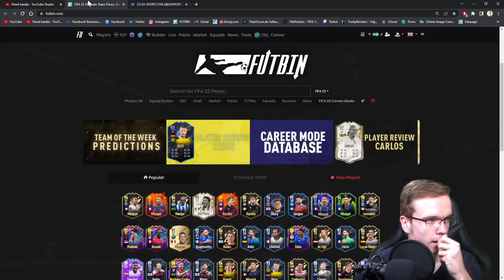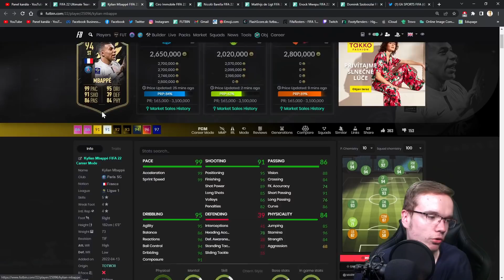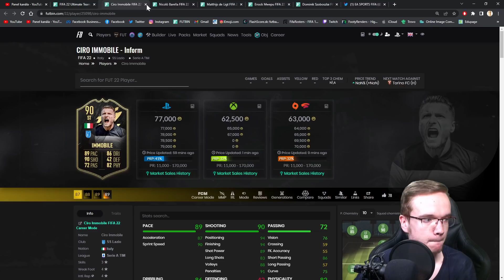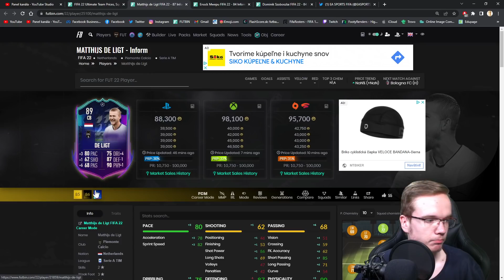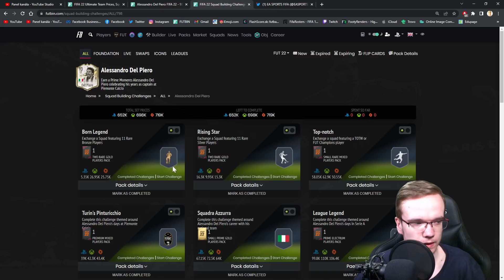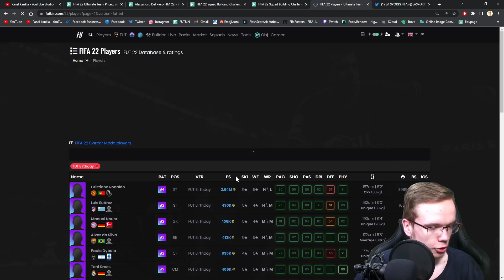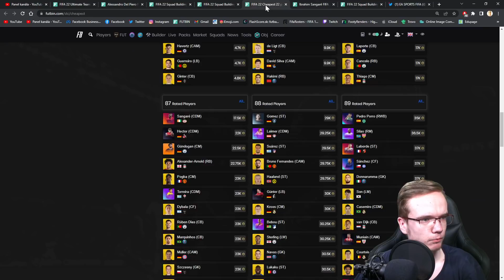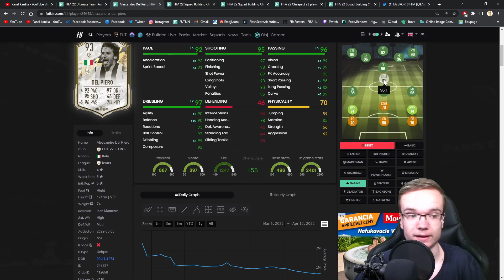WOW MBAPPÉ V TOTW! 👀🇫🇷 CAMPAIGN BAG & DEL PIERO SBC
▬▬▬▬▬▬▬▬▬▬▬INFO▬▬▬▬▬▬▬▬▬▬▬▬▬▬▬
▶️ Hry na PS4 natáčam pomocou: Elgato Game Capture HD60s
▶️ Editujem v programe: Sony Vegas Pro 14.0